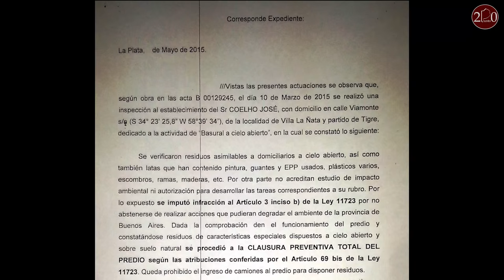El Tigre que nos ocultan bajo la alfombra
Un basural clandestino en medio del "municipio country". ¿Quién tiraba los residuos domiciliarios allí antes de su clausura? Imágenes aéreas que develan el misterio.